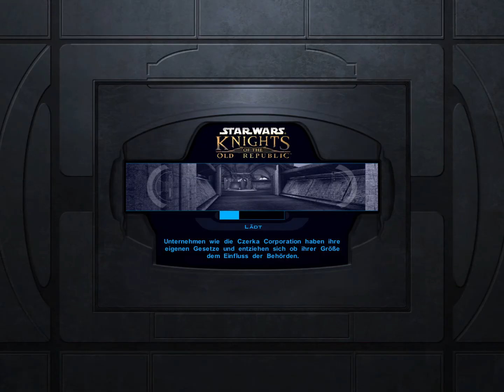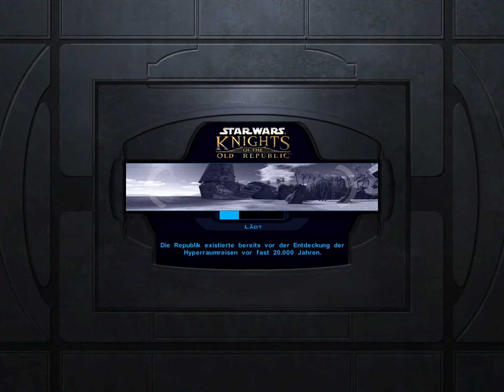#106 ● Audienz bei den Ältesten ● LET'S PLAY "Star Wars: Knights of the Old Republic"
Kommentiertes Gameplay zum Spiel "Star Wars: Knights of the Old Republic" von 2003. Das Spiel wurde von Bioware entwickelt.

(Amazon) oder (Steam).

Spielhandlung:
KotOR ist zeitlich etwa 4000 Jahre vor der Geschichte der Star-Wars-Filme einzuordnen. Es spielt einige Jahre nach den Mandalorianischen Kriegen, einem militärischen Konflikt zwischen dem militaristisch gesinnten Volk der Mandalorianer und der Republik, die die demokratische Führung der Galaxis verkörpert. Die Mandalorianer planten, ihren Einflussbereich zu vergrößern, und überfielen die Republik. Den militärisch überlegenen Angreifern gelang es schnell, weite Teile der Galaxis unter ihre Kontrolle zu bringen.

In den ersten Minuten des Spiels befindet sich der Spieler an Bord einer Fregatte, die von Sith-Truppen aufgespürt und angegriffen wird. Da die Truppen der Sith überlegen sind, flieht die Besatzung, darunter der Spieler, der Offizier Carth Onasi und Bastila Shan mithilfe von Rettungskapseln auf den Planeten Taris. Letztere wird allerdings beim Absturz ihrer Kapsel von einer örtlichen Verbrecherbande, den Schwarzen Vulkar, gefangen genommen.

Carth und der Spieler versuchen daher, Bastila wiederzufinden und eine Möglichkeit zu entdecken, vom Planeten zu fliehen. Dabei sind sie gezwungen, eine Kaserne der Sith zu infiltrieren und in einen Bandenkrieg einzugreifen. Bei ihren Einsätzen schließen sich ihnen die Twi'lek-Schmugglerin Mission Vao und ihr Freund, der Wookie Zaalbaar sowie der mandalorianische Söldner Canderous Ordo, der in den Mandalorianischen Kriegen selbst gegen die Republik kämpfte, an.